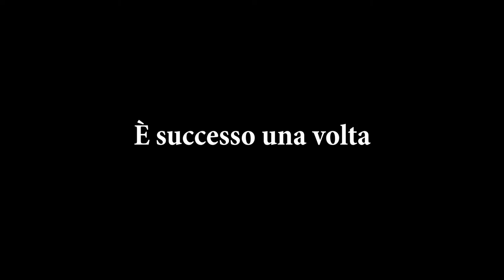È successo una volta - Trailer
Trailer del documentario "È successo una volta" commissionato dal comune di Reggio Emilia e Nondasola.